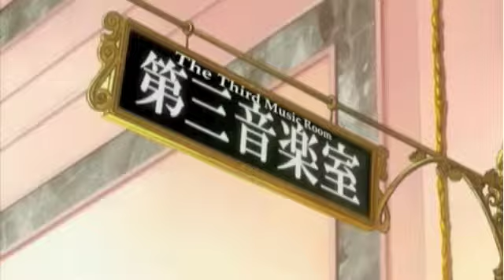Ouran High School Never Ends!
this was fun to make! i hope you enjoy it!

Song: High School Never Ends